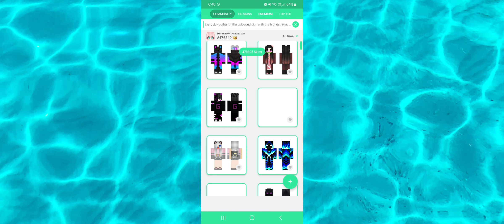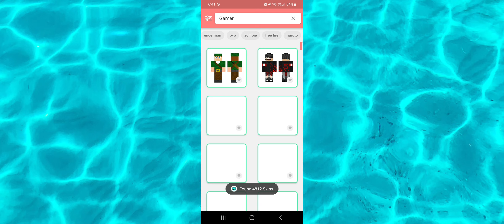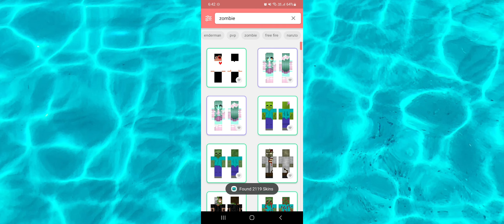How to Get Best Skins For Minecraft Pocket Edition in 2022 | Crazy Boy RG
how to get best skins for minecraft
how to get cool skins in minecraft for free
how to get cool skins in minecraft
how to get good skins in minecraft
how to get cool skins in ps4